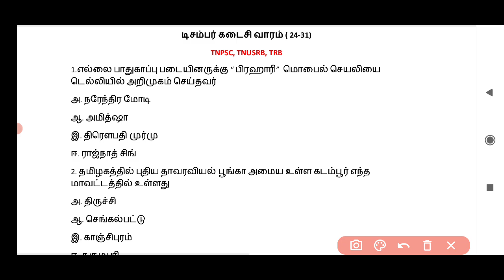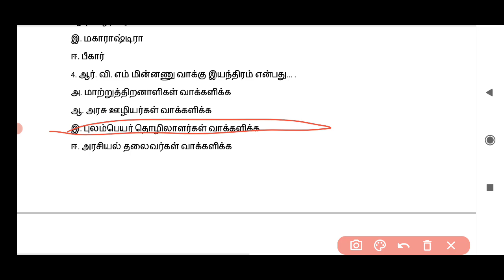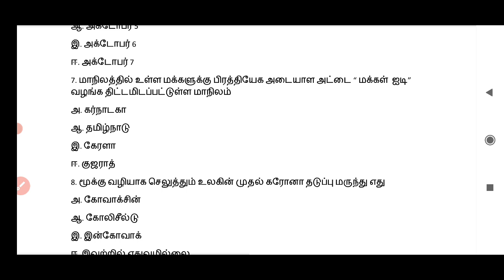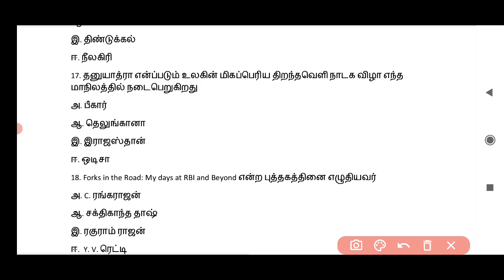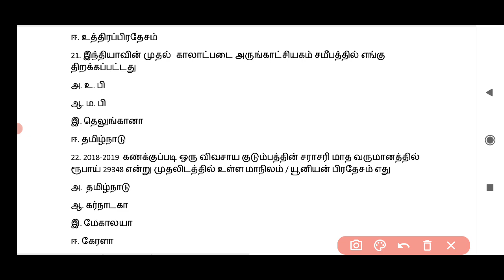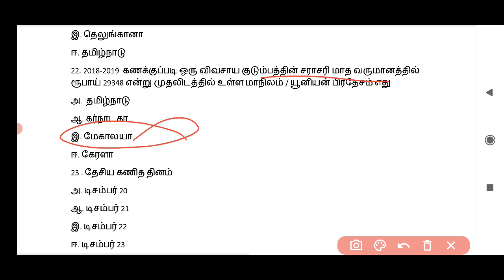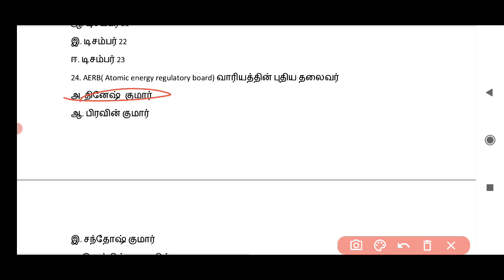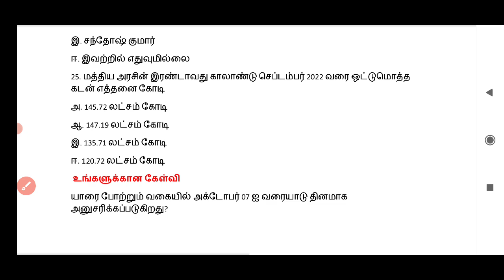Current Affairs 2022 December last week in tamil/MCQ/ TNPSC/ TNUSRB/ TRB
current affairs December 2022 in tamil  for all Combititive exam like tnpsc group 2 2a exam & tnpsc group 4 vao , tnusrb, pgtrb,Madras high court exam  etc.,

நடப்பு நிகழ்வுகள் 2022 கேள்வி பதில்

also watch